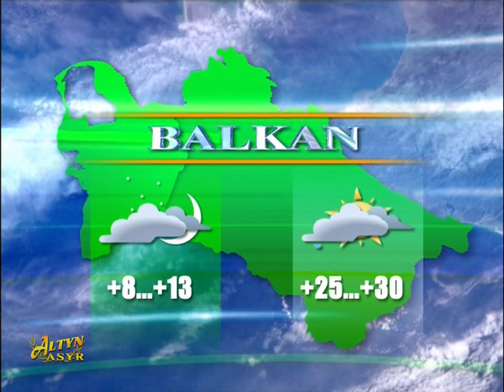Watan Habarlary 08.03.2018